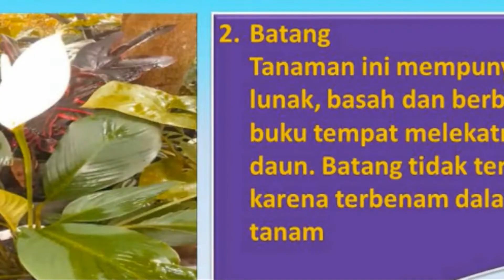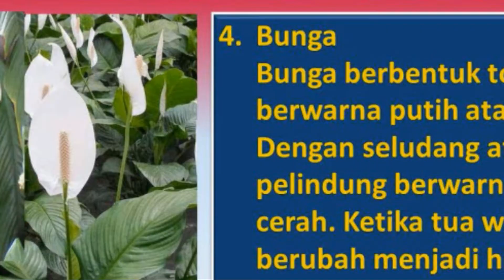Bunga Lili Perdamaian Pembersih Udara Kotor (Serial Tanaman Hias Part 36)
Bunga Lili Perdamaian merupakan tanaman hias yang cocok digunakan sebagai tanaman hias indor. Keistimewaan bunga Lili Perdamaian adalah tidak terlalu membutuhkan banyak cahaya matahari langsung sehingga bisa dan cocok digunakan sebagai tanaman hias didalam ruangan. Manfaatnya terhadap lingkungan juga banyak diantaranya adalah dapat menigkatkan kualitas udara, mengurangi spora jamur diudara, mampu menghisap uap aseton, mampu menetralkan racun dan mampu meningkatkan kualitas tidur.
Bunga Lili perdamaian mempunyai nama internasional Peace Lily dan mempunyai nama ilmiah Spathiphyllum.
Macam-macam Peace Lily antara lain Spathiphyllum coclearispatum, Spathiphyllum walisi, spathiphyllum varigata.
Bunga lili perdamaian atau peace lily ternyata tidak punya hubungan kerabat dengan keluarga Lily atau bakung - bakungan. Peace lily walaupun mempunyai bunga yang cantik tapi masuk kelompok tanaman hias daun.